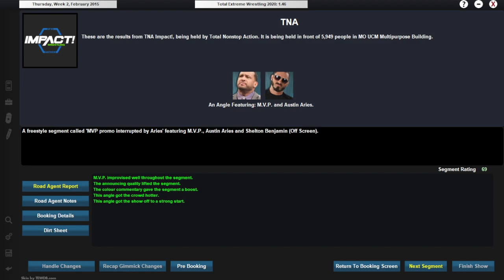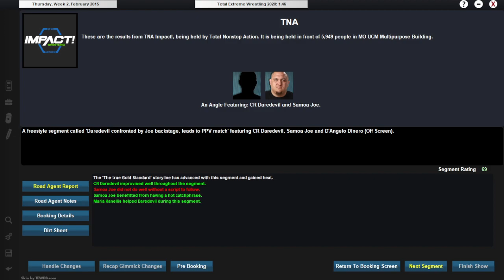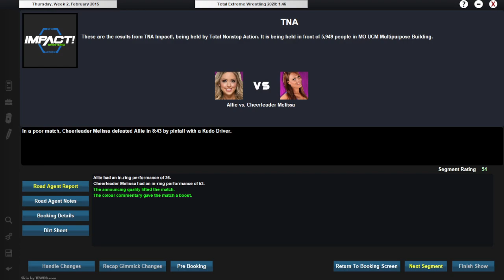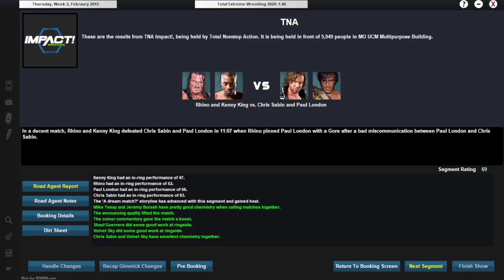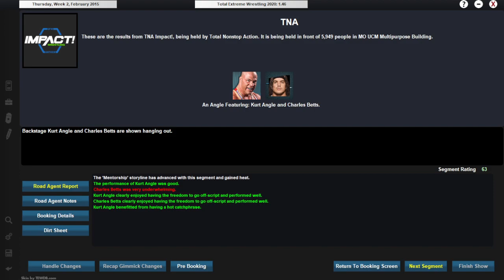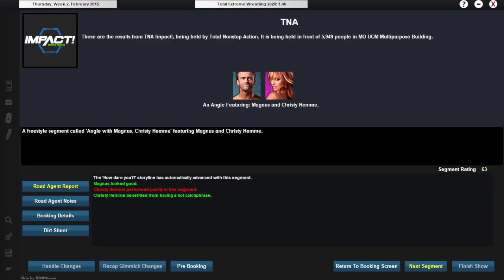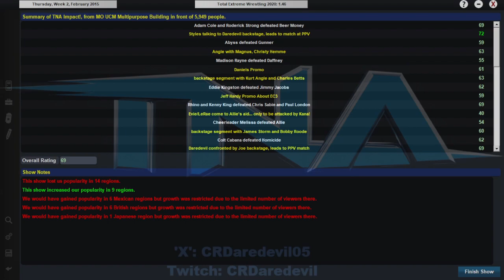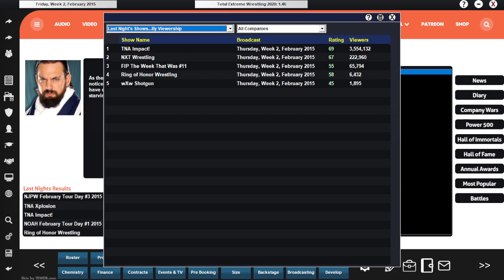Nice rating (but not for the broadcasters) / TNA What If Episode 54 \ TEW 2020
It's the go-home Impact for Against All Odds! We get a few more matches booked for this weekend, we see some issues between people, and we have a lot of nice ratings... if only the broadcasters saw it as nice...

and by looking for the April 2014 'The Miracle on Bourbon Street' mod by Lukke Arthur